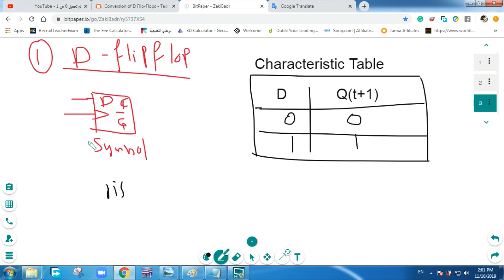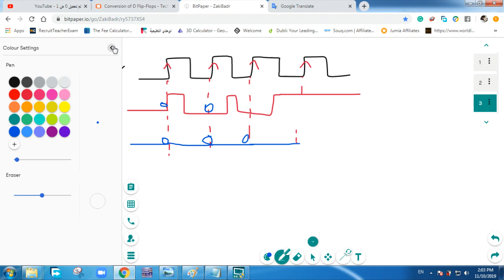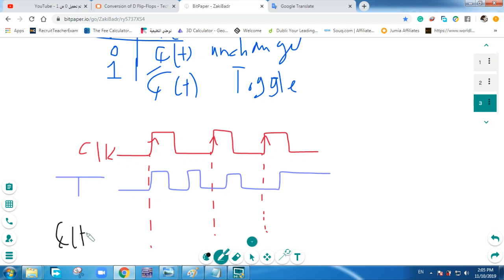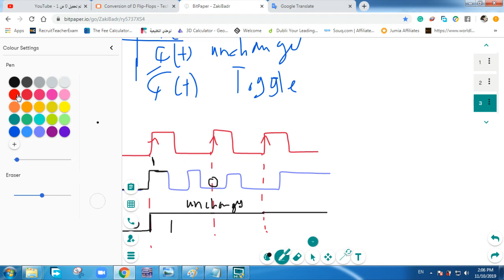D,T,J-K flip flops Characteristic Tables,symbols,Timing Diagram بالعربي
والاشتراك بصفحتنا على الفيس بوك